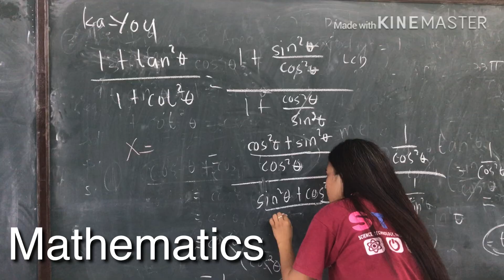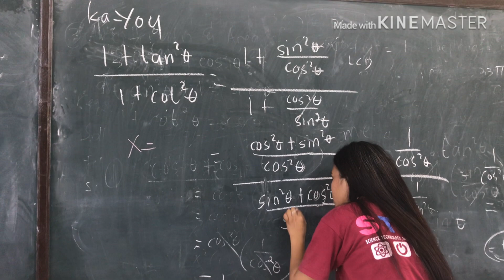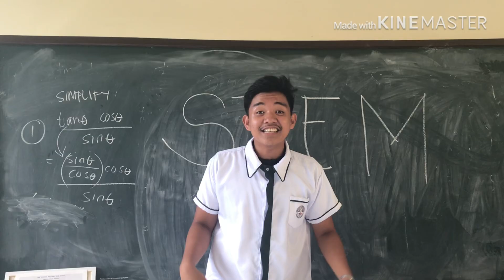The SCIENCE, TECHNOLOGY, ENGINEERING, & MATHEMATICS (STEM) Strand | SHS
A video presentation of the STEM as an academic strand in Senior High School.

Presented by STEM 12 Batch 2020 of the San Nicolas National High School.